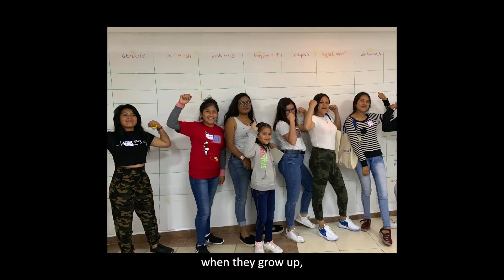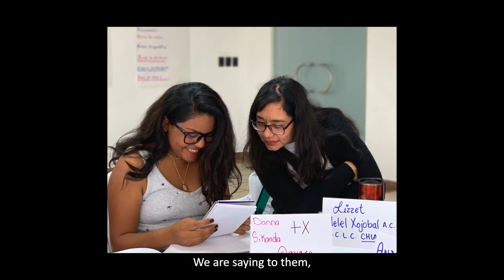"And I Have a Voice": EMpower's Work with Girls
Girls' voices are often not heard. At EMpower, we listen intently to what girls and young women have to say, as we believe they are the experts in their own lives.